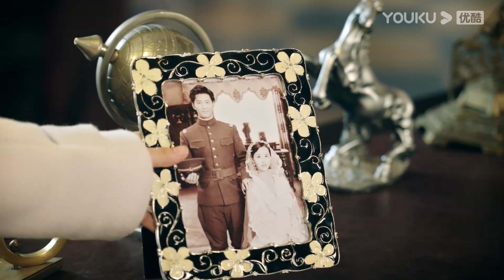霸道軍官帶著小嬌妻在辦公室約會，看著小嬌妻吃糖，軍官忍不住去親她！【良辰好景知幾何 Love In Flames Of War】